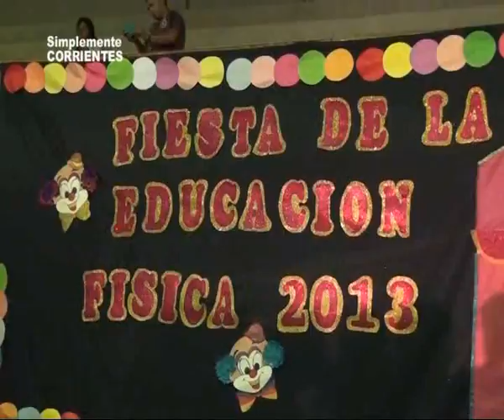Instituto Amanecer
Fiesta de la Educación Física . . .